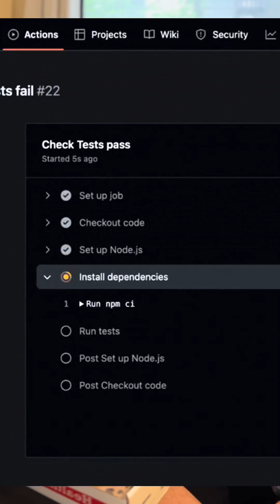Still deploying code manually?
It’s time to level up ⚙️
CI/CD pipelines take the stress out of shipping code by automating your tests, builds and deploys.
No more "Wait, did I forget to npm run build?"
No more last-minute fire drills before release.
We explain how it all works in our latest blog post using GitHub Actions
Whether you're new to CI/CD or just want a cleaner setup, this guide is a solid place to start

Follow for more tips like this.